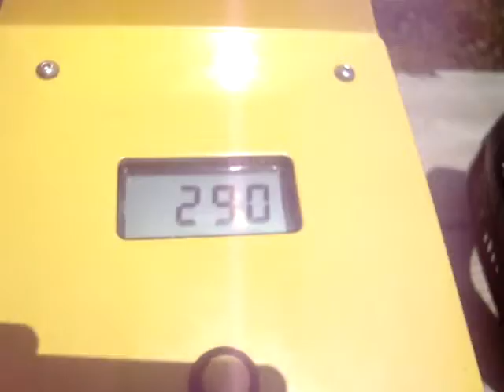Sterling Velocity 6-8-2013 Mid Day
Fresh Valken Paint, .680 brass insert. Didnt use it all day & everything sat in the shade until this video.